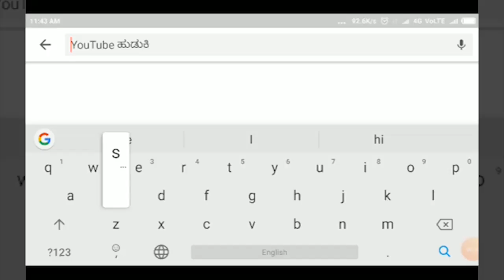KAGAWAD-ಶಾಲಾ ಮಕ್ಕಳಿಗೆ ಉಚಿತ ಪಠ್ಯ ಪುಸ್ತಕಗಳ ವಿತರಣೆ - ಶೀತಲಗೌಡ ಪಾಟೀಲ.||SATYAM TV KANNADA